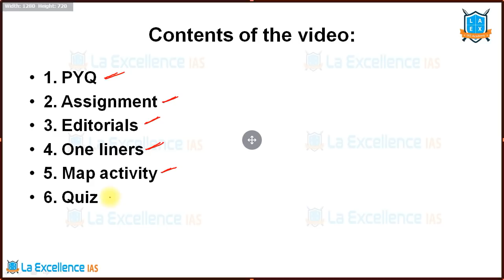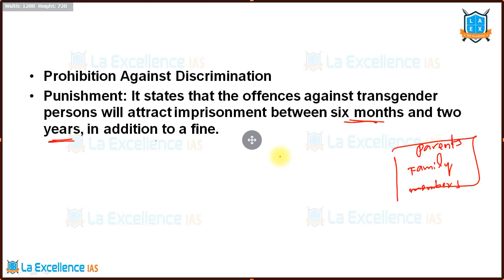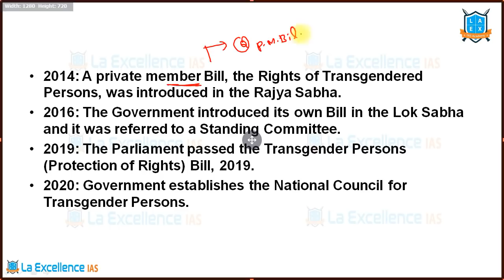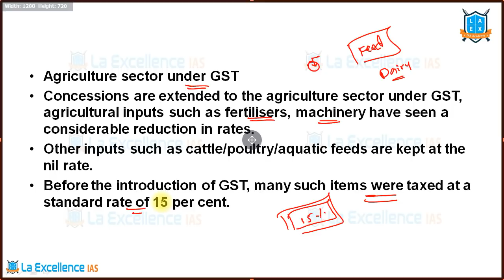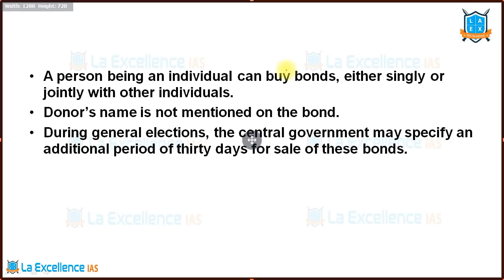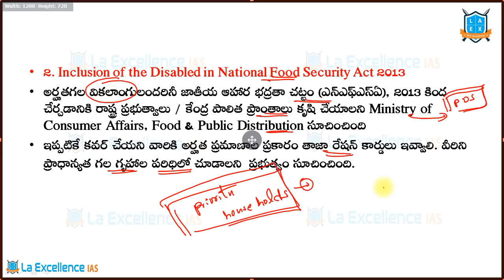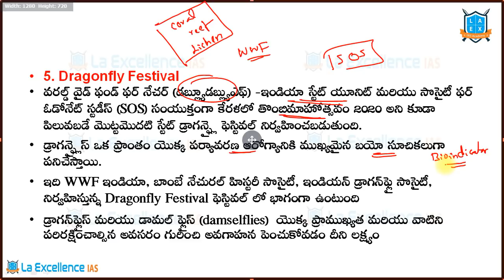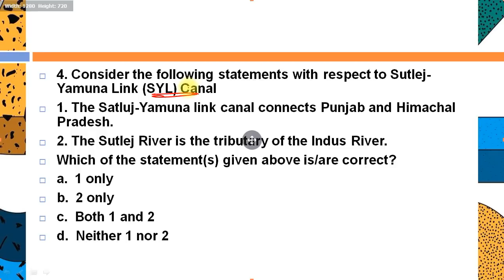24th August 2020 INDIAN EXPRESS and EENADU News paper Analysis explained in Telugu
Introduction and contents 0:00
Previous Year Question (PYQ) 01:06
Assignment 02:27
1. National Council for Transgender Persons 03:28
2. How GST created single market 12:47
3. Electoral Bonds 20:38
One-liners 26:34
1. Namath Basai: Kerala
2. Inclusion of the Disabled in National Food Security Act 2013
3. Nuakhai Juhar
4. Behrupiya: Folk Artiste
5. Dragonfly Festival
Map activity 34:41
Quiz 35:05

24th August 2020  INDIAN EXPRESS and EENADU News paper Analysis explained in Telugu, Telangana current affairs, A.P current affairs

English:
La Excellence IAS Coaching Institute
Kannada: